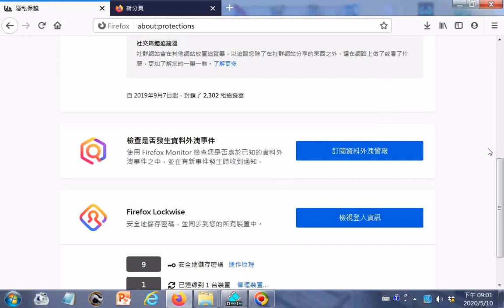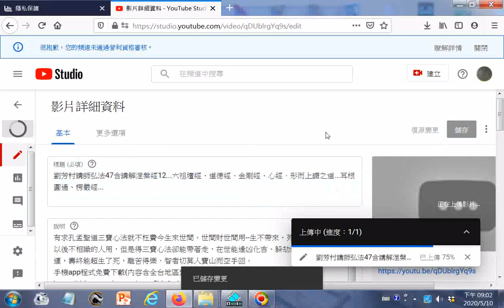Firefox隱私保護(過去一週中，Firefox 封鎖了 31 組追蹤器)+社群網站會在其他網站放置追蹤器，以追蹤您除了在社群網站分享的東西之外，還在網路上做了或看了什麼，更加了解您的一舉一動+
自 2019年9月7日起，封鎖了 2,302 組追蹤器+使用 Firefox Monitor 檢查您是否處於已知的資料外洩事件之中，並在有新事件發生時收到通知.htm20200510    筆者附錄: 有求孔孟聖道三寶心法就不枉費今生來世間。世間財世間用--生不帶來，死不帶去，或是給以後不相識的人用，但是得三寶心法卻能帶著走，在世能逢凶化吉、躲劫避難、改變命運，壽終能超生了死，離苦得樂，智者切莫入寶山而空手回。